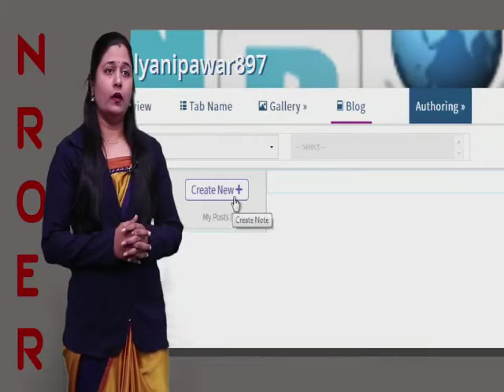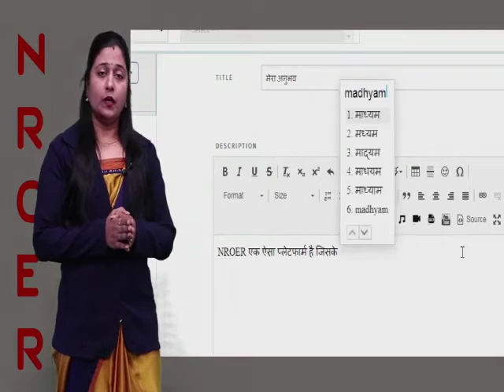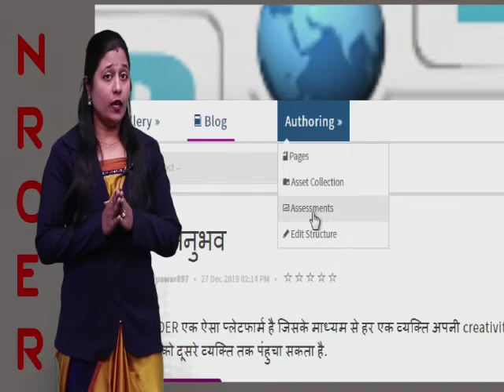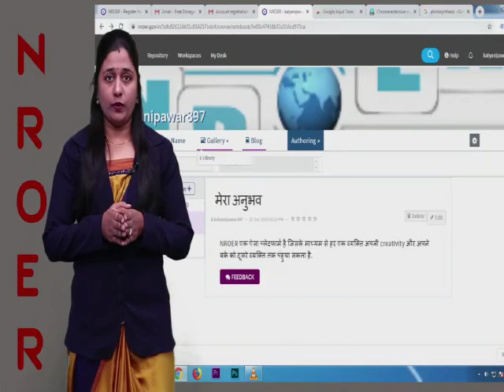NROER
Create your own lesson Plan | 10